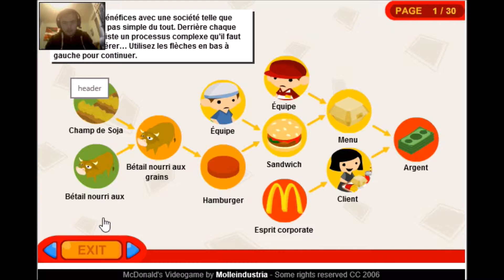COMMENT DEVENIR PATRON D'UN MCDONALD (MC DONALD'S VIDEOGAMES)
Qui veut un Mcdonald palapapapa.